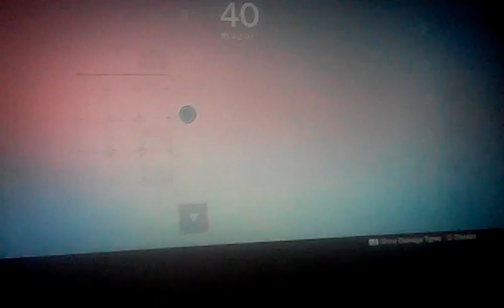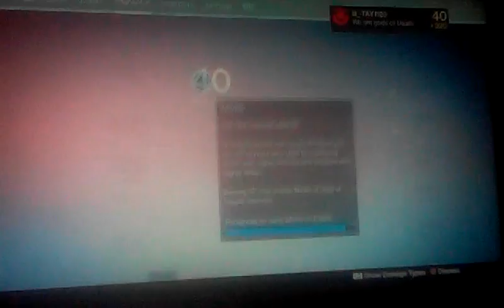Destiny:random stuff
Sorry for the bad grafics